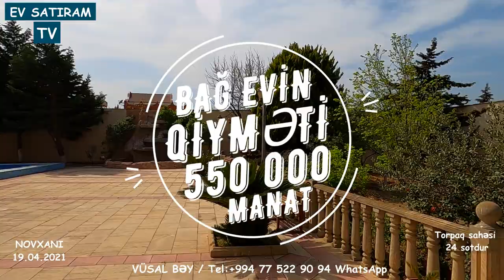QİYMƏT ENDİRİLDİ! 430 000 (550 000) MANATA BAĞ EVİ SATILIR NOVXANIDA / Недвижимость в Баку